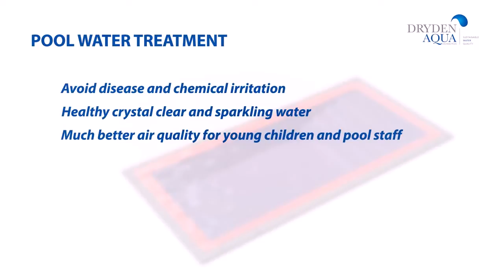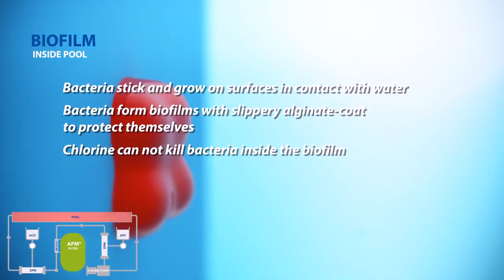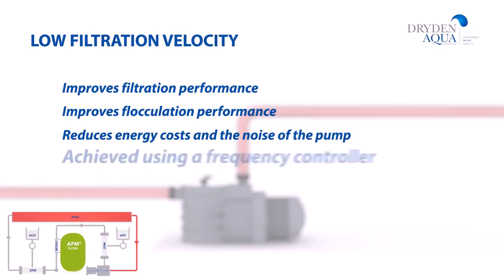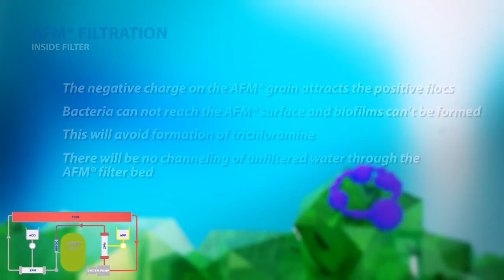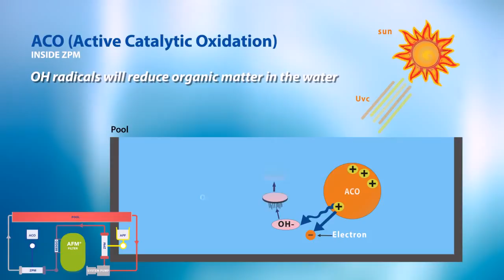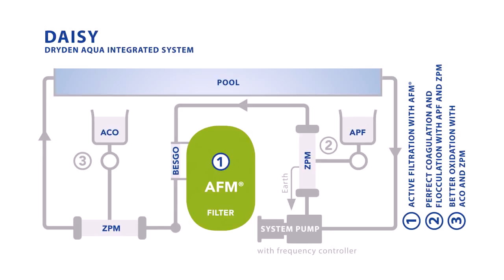Dryden Aqua DAISY English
The Dryden Aqua Integrated System provides crystal clear and healthy water, free from bacteria and without toxic disinfection by-products, lowest chlorine consumption and low maintenance costs.